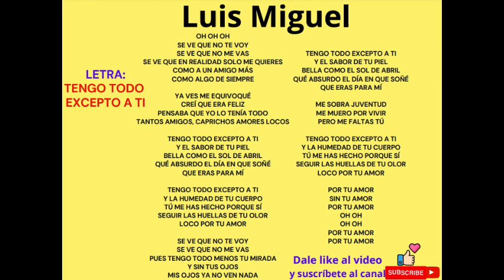Tengo todo excepto a ti Luis Miguel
Escucha la canción de Luis miguel, Tengo todo excepto a ti